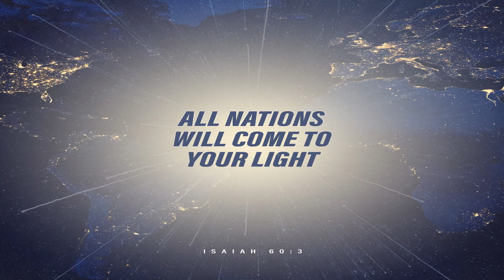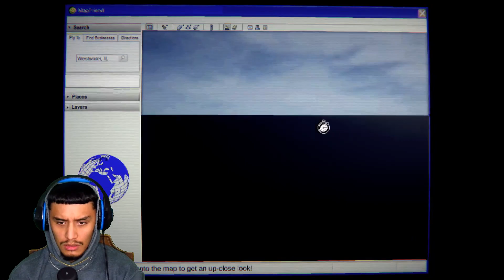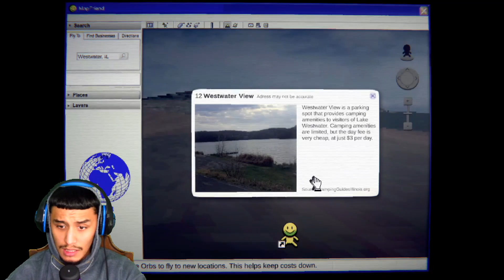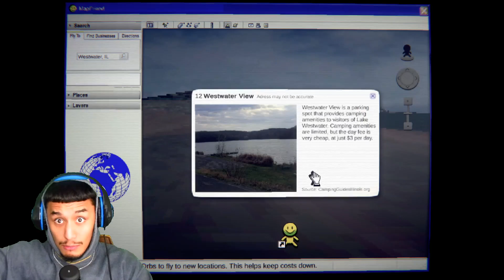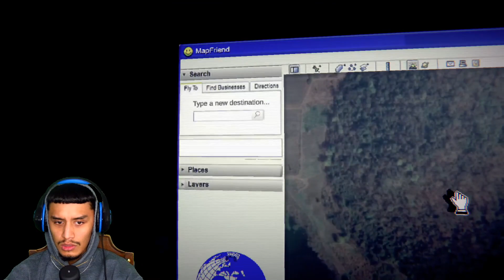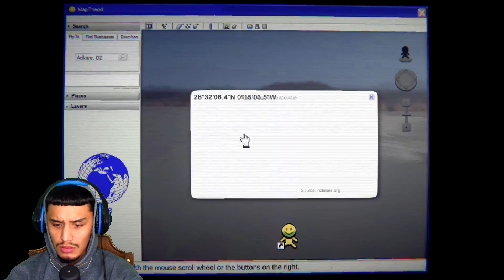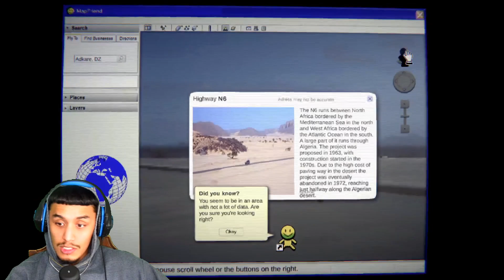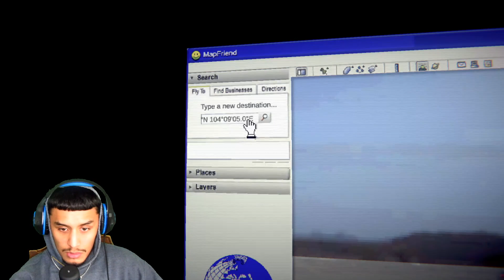A GOOGLE MAPS HORROR GAME??? [MAP FRIEND]